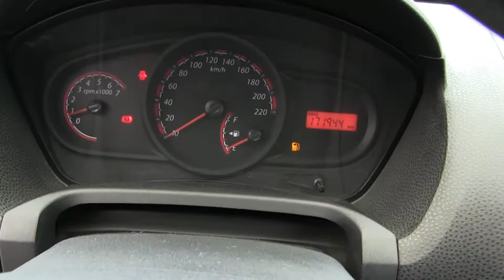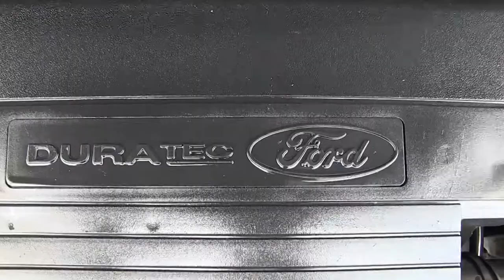Ford / Ikon / 2014 - EC133446